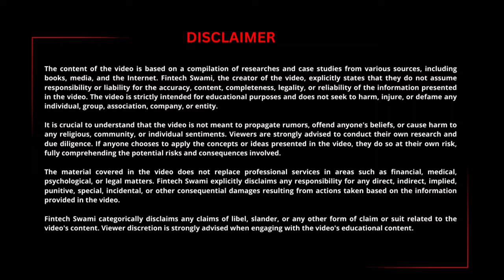LIC AGENTS के लिए बड़ा अपडेट! भारतीय जीवन बीमा परिषद के तरफ से बड़ी खबर IAGENTS को होगा बड़ा फ़ायदा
"LIC एजेंट्स के लिए नया सरेंडर वैल्यू नियम! क्या आप तैयार हैं? 🏦📢""सरेंडर वैल्यू के बदलाव से LIC एजेंट्स पर क्या असर होगा? 📜💼""LIC एजेंट्स ध्यान दें! पॉलिसी सरेंडर के नए नियम जानें 🚨"
TO JOIN FINTECHSWAMI WHATSAPP CHANNEL (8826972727)

Video Information:
जीवन बीमा कंपनियाँ 27 सितंबर 2024 को एक महत्वपूर्ण बैठक में सरेंडर मूल्य (surrender value) के नए नियमों पर चर्चा करने वाली हैं। यह बैठक खास तौर पर इस बात पर केंद्रित होगी कि बीमा उद्योग 1 अक्टूबर 2024 से लागू होने वाले संशोधित सरेंडर मूल्य नियमों को लागू करने के लिए कितनी तैयार है, जब तक कि इसकी समय सीमा नहीं बढ़ाई जाती।

भारतीय बीमा विनियामक और विकास प्राधिकरण (IRDAI) ने जून 2024 में इन नए सरेंडर मूल्य नियमों को पेश किया था। इसका उद्देश्य उन पॉलिसीधारकों के लिए बेहतर रिटर्न सुनिश्चित करना है, जो अपनी पॉलिसी को समय से पहले सरेंडर करते हैं। ये बदलाव पॉलिसीधारकों के लिए अधिक अनुकूल माने जा रहे हैं, ताकि उन्हें पॉलिसी सरेंडर करने पर अधिक लाभ प्राप्त हो।

इस बैठक में बीमा कंपनियों द्वारा इन नियमों को लागू करने में आने वाली संभावित चुनौतियों और तैयारी पर चर्चा की जाएगी। इसके साथ ही, यह भी देखा जाएगा कि यदि ये नियम लागू होते हैं, तो इसका उद्योग और पॉलिसीधारकों पर क्या प्रभाव पड़ेगा​ I

यह बैठक इस बात पर महत्वपूर्ण भूमिका निभाएगी कि कैसे कंपनियाँ और पॉलिसीधारक इन नए नियमों के साथ सुगमता से आगे बढ़ सकते हैं।